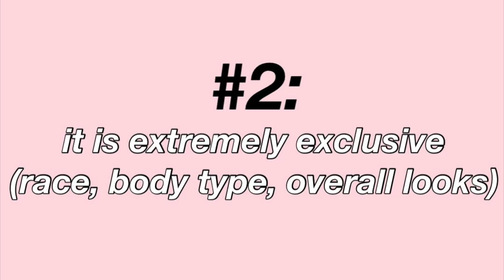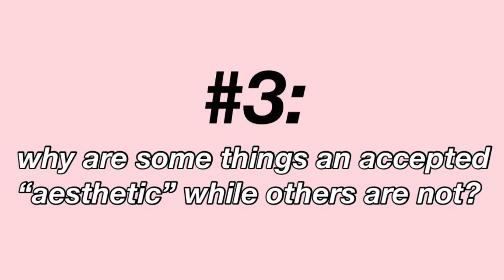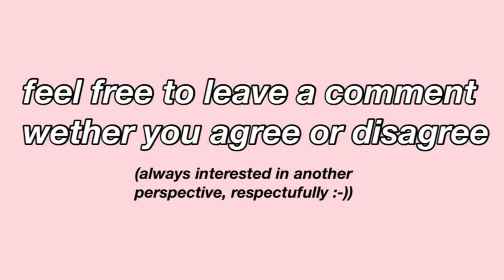the problem with aesthetics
so kind of a different type of video today, but i hope you enjoyed hearing about why i hate aesthetics (and maybe even resonated with some of it) but let me know your thoughts on the subject either way! cool, good talk. open 4 more.

TIMESTAMPS:
2:03 - definiton of aesthetic
3:28 - aesthetics limit self expression
6:32 - aesthetics are exclusive (racisim, body types, "beauty")
10:30 - why are some things an aesthetic while others aren't?
13:45 - hierarchy and policing within aesthetics